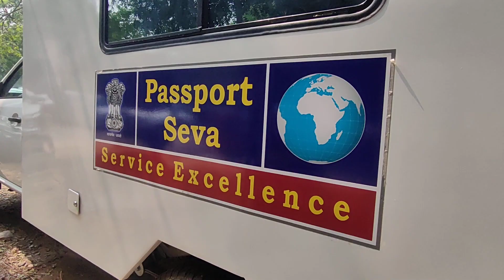Passport sewa van